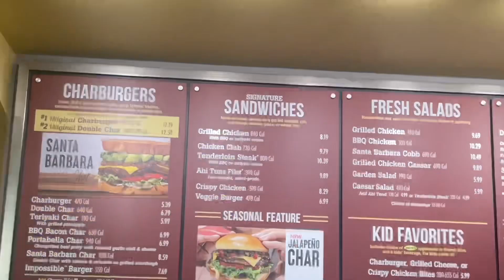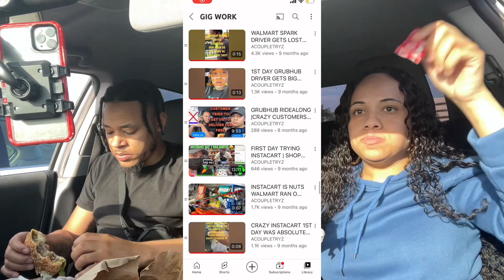THE HABIT BURGER GRILL REVIEW | CAN THIS BURGER JOINT RIVAL SHAKE SHAKE & IN & OUT ❓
EDITING🎥:C.C
FILMING🎥: C.C